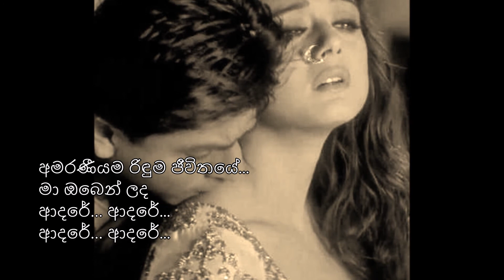Amaraneeyama Riduma (අමරණීයම රිඳුම) - අමරසිරි පීරිස්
කුමට දෝ ජීවිතය මට
මේ රිඳුම නැති නම්...

ගායනය : අමරසිරි පීරිස්
පද රචනය : අමිල තේනුවර
සංගීතය : රුවන් දිසානායක